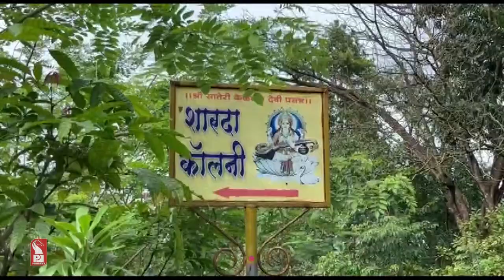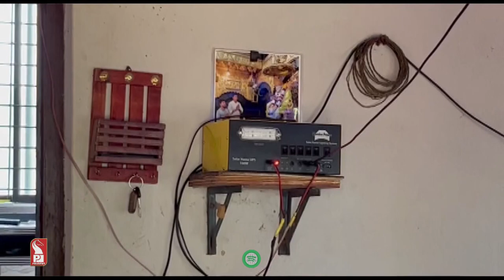'HONDA SHARDA' RESIDENTS ‘IN DARK' FOR LAST 7 YRS